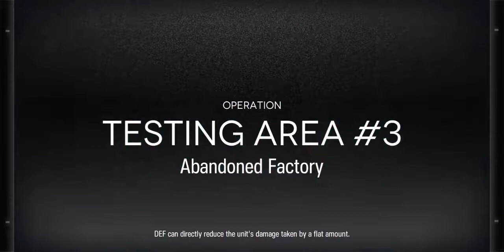Arknights Co-op 4 High Pressure 03